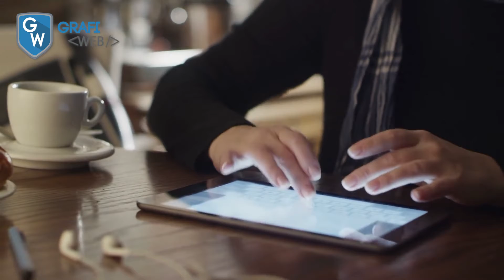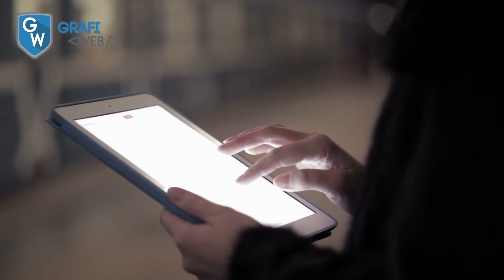✅ Qué es el 5G y cómo funciona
En esta oportunidad hablamos del 5G, un nuevo avance de la tecnología que cambiará el mundo. No lo subestimes, mira el video y entérate de qué se trata.

TAGS
Tecnología Informática Español en Español, significado 5g, características 5g, como funciona 5g, como funciona, funciones 5g, usos 5g, 1g, 2g, 3g, 4g, redes moviles, redes 5g